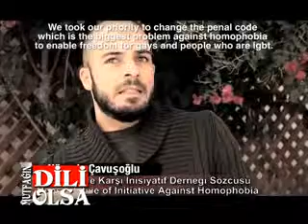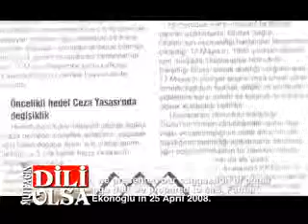Konuk Çiğdem Dürüst - Mutfağın Dili Olsa